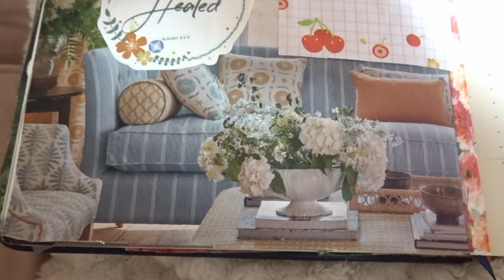LIFE AS A HOMEMAKER | Being a Homebody, Chocolate Date Balls & Coffee Dates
Thank you to the Lord for providing me with the ability, resources and support to make my videos :)

I really loved bringing you all along with me on my date today and, I hope you enjoyed it too.

I post regularly on her about Homemaking, Slow Living and my general lifestyle and my love for traditional Living.